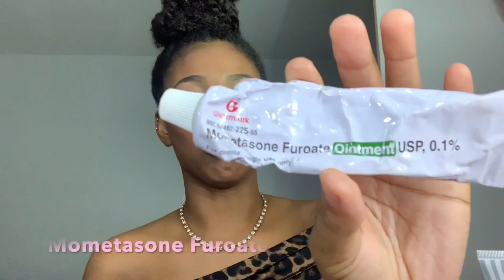My Skincare Routine for DRY SKIN | How I cured my ECZEMA & Keratosis Pilaris | Queen Naimah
Ever since I was young I've been suffering from SEVERE ECZEMA and KERATOSIS PILARIS (chicken skin) on certain parts of my skin  I learn more and more about what my skin likes and doesn't like. I came across some wonderful products that's kept my skin CLEAR & MOISTURIZED and I'm going to share with those who suffer as well.

I'll be talking about:
My Moisturizing Products
My Treatment Products
Food Allergies

~Brooklyn Botany Brown Sugar Scrub & KP Body Scrub for soft skin (highly recommended) from Amazon.com~

*excuse my voice audio was sped up*